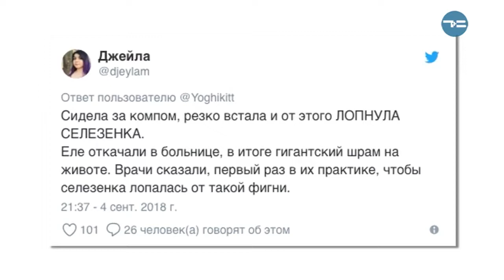ФА*ИН NEWS - «Утро с Вами» 07.09.2018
День знаний, пенсии и Гоголь. Тюменцы бывают весь непредсказуемыми в своих поисках во всемирной паутине.